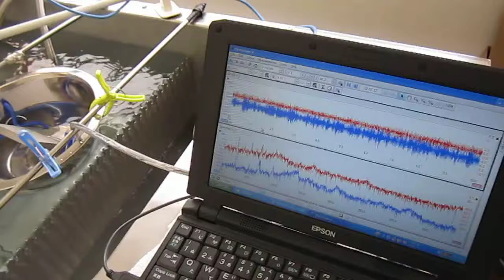Supersonic wave washing technology１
The surface acoustic wave of a stainless container is used.
間接容器の利用

超音波の測定・解析に基づいた洗浄技術